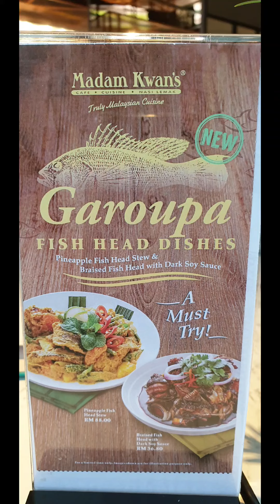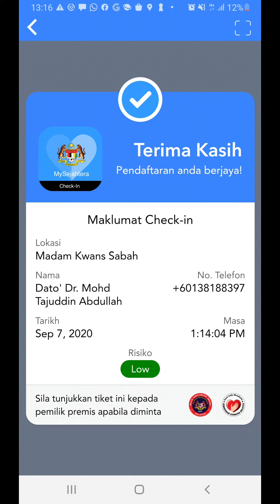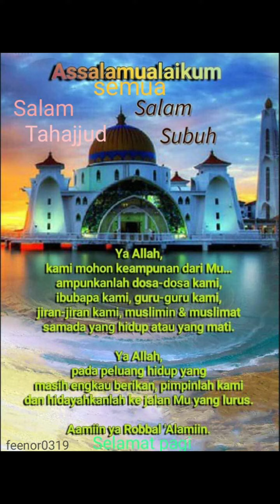1180. Madame Kwan Sumptuous Lunch Kota Kinabalu